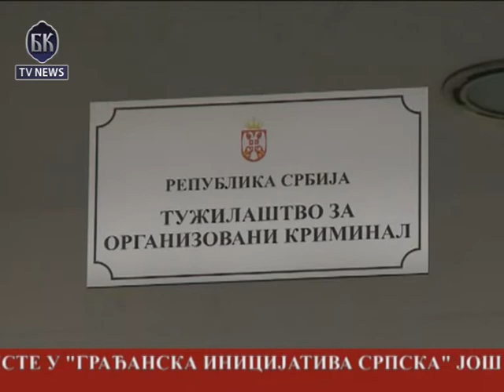BKTV News TELEFAKT 16.09.2013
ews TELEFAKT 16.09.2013